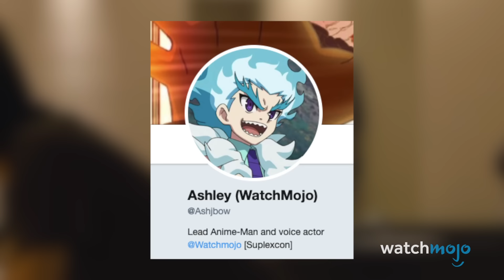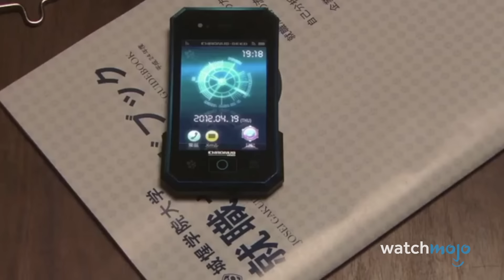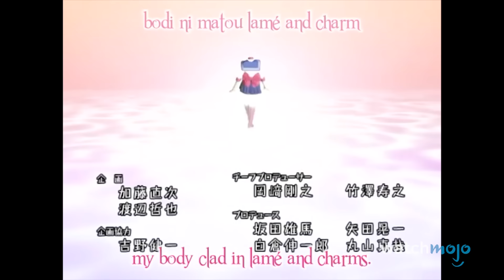Top 20 Anime You Didn't Know Had Live Action Adaptations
Get ready for a live-action fever dream! Join Ashley as he counts down our picks for anime that somehow got adapted to the big screen, including the likes of "Parasyte", "Gintama", "Kaiji", "Tokyo Revengers", "Assassination Classroom", and more! Which of these flicks shocked YOU the most?